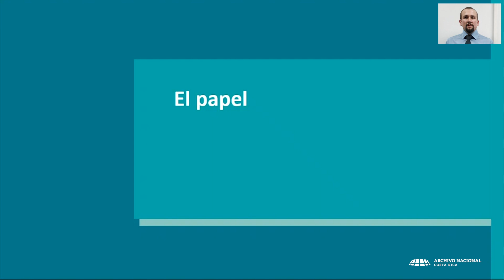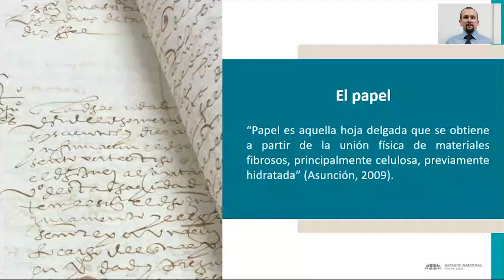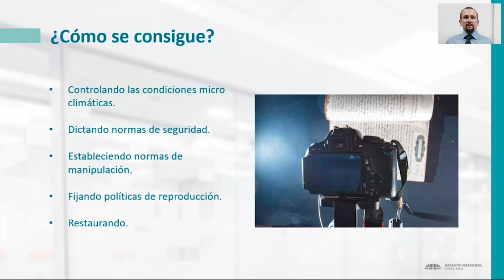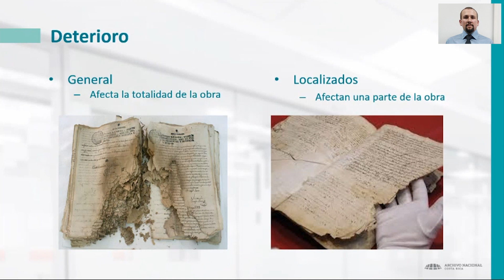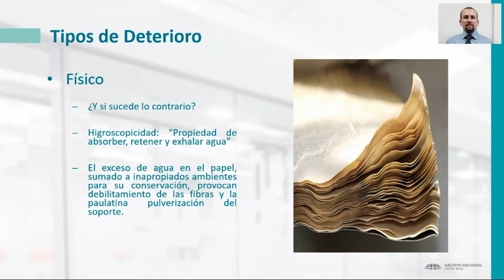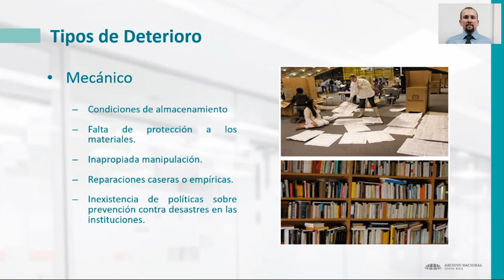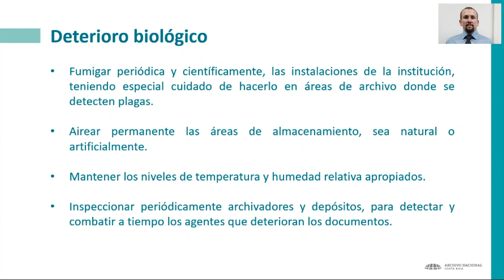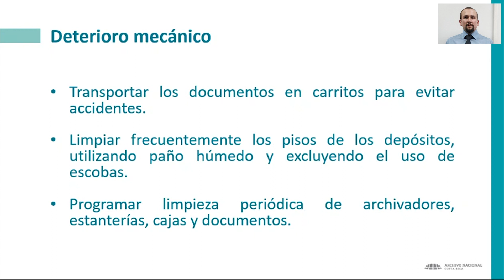Conservación de documentos históricos (conceptos básicos) - charla virtual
Charla virtual  💻  Facilitador: Max Zúñiga Jiménez / Departamenteo de Conservación, Archivo Nacional de Costa Rica